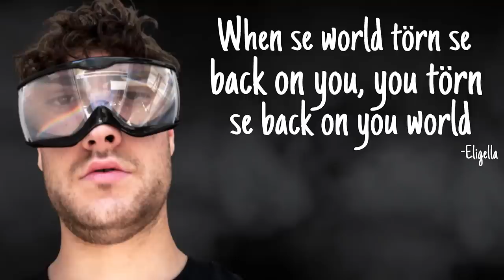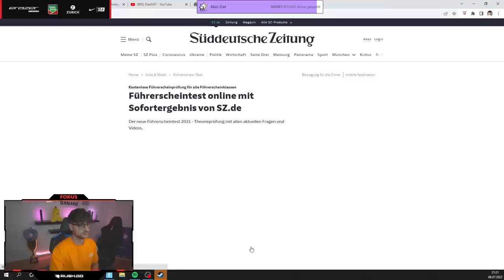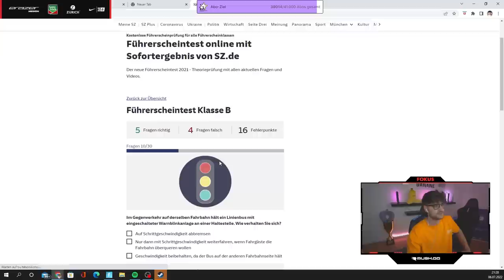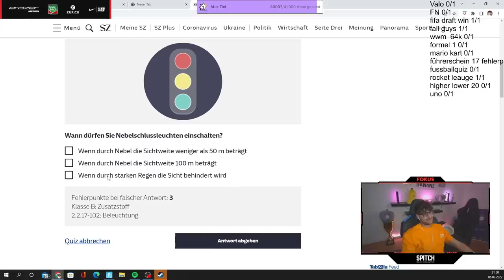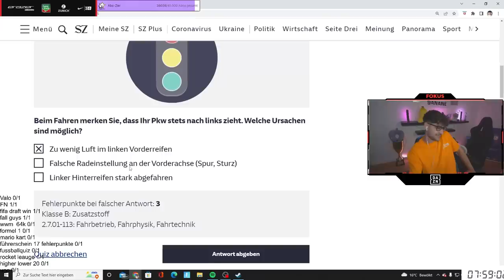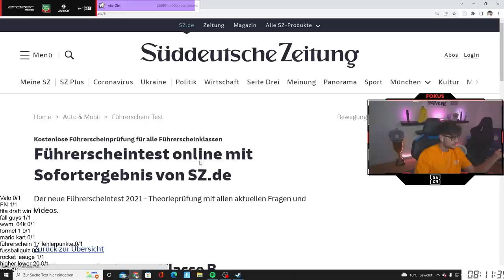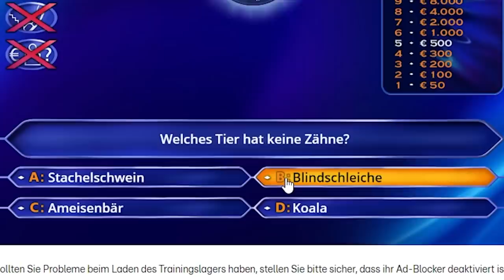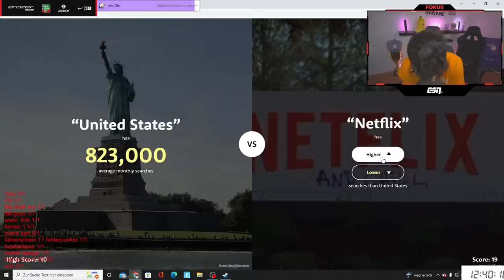SOLO 12 GAMES - 12 WINS CHALLENGE HIGHLIGHTS!🔥💀 15h Spielspaß gehabt🙂